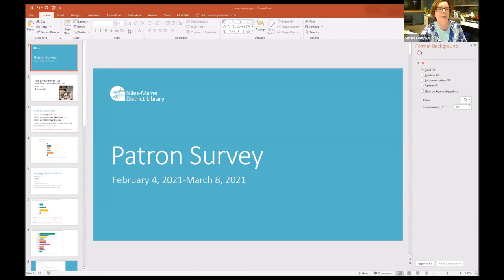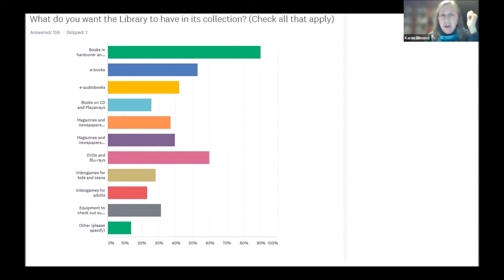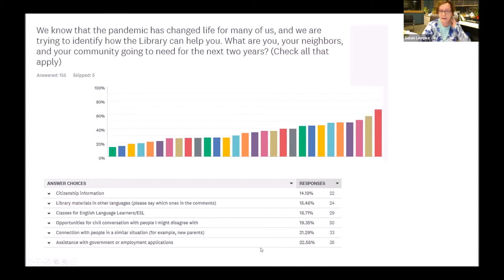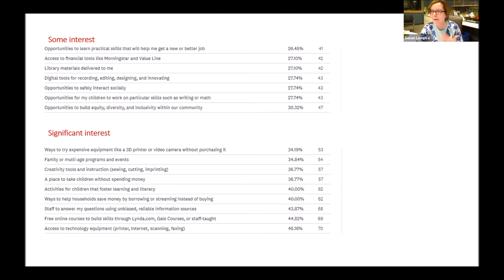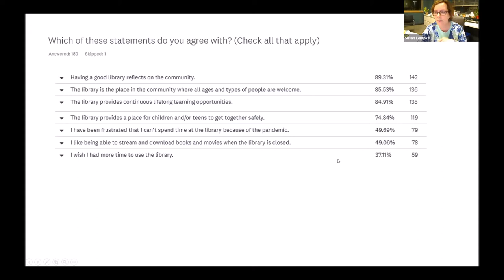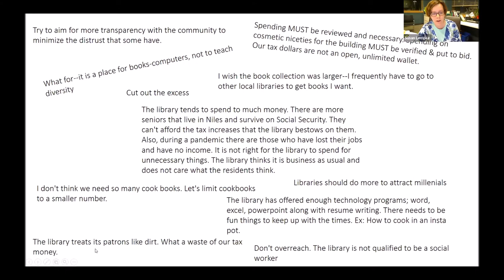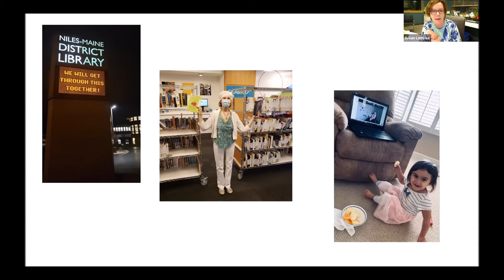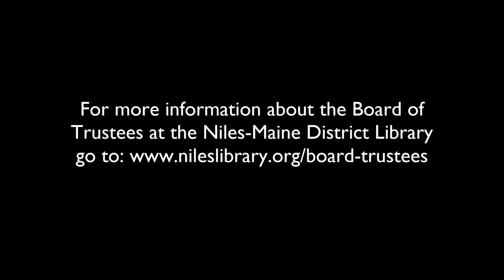Regular Board Meeting - March 17, 2021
1. Call to Order 0:00:11
2. Roll Call 0:00:25
3. Pledge of Allegiance  0:01:10
4. Approval of Minutes 0:01:55
A. Approve the Minutes of the Regular Board Meeting of February 17, 2021
5. Public Comment 0:02:49
6. Trustee Reports 0:04:25
A. President
B. Trustees
C. Treasurer 0:10:45
1) Review Financial Reports
7. Payment of the Bills
A. Approve operating expenses of $161,099.49 , payroll expenses of $274,372.71 , for a total monthly expense of $435,472.71
8 & 9. Director's Report/Communications 0:26:50
A. Patron Suggestions
B. Monthly Communications
10. New Business 0:43:16
A. Presentation of Patron Survey Results
B. MOVE the Library Board of Trustees award a contract for $57,763.74 to Midco Inc. for the acquisition and installation of a Mitel VoIP (“Voice over Internet Protocol”) replacement phone system. 1:08:50
11. Other 1:49:20
12. Adjournment 1:58:20